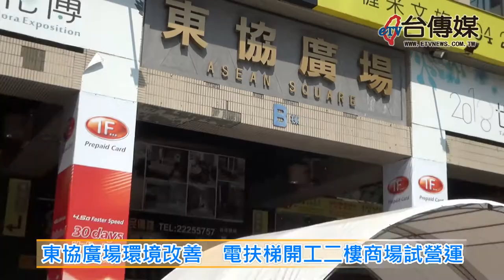《台傳媒新聞》20181018 東協廣場環境改善 電扶梯開工二樓商場試營運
全台灣的移工已經有72萬人，其中中部地區就佔了1/3，大約有25萬人，台中火車站前的東協廣場，因為附近交通便利，就成為全台灣的移工、外配購物休閒最大的集中區，但是因為東協廣場1到3樓電扶梯長期故障和周邊環境髒亂，2018年10月18號上午，市政府在東協廣場前舉辦電扶梯開工跟商場試營運的儀式，台中市副市長張光瑤表示，電扶梯拆除換新跟環境改善，預計在年底前會完工，希望提供給這些移工和遊客一個友善的消費環境。
為了響應新南向政策，台中市政府在東協廣場2樓，建立了「新南向跨境體驗、科技加值」的示範場地，透過「輔導升級品質提升」、「場域活化媒合育成」、「亮點塑造品牌行銷」三大主軸，今天開始二樓商場開始試營運，作為東南亞文化特色商圈，成為移工、觀光客跟一般民眾消費的賣場，市政府的改善計畫，也受到當地商家的歡迎跟肯定。
台中市政府表示，東協廣場作為台中市中區的地標，能夠活化改造，一直是市府團隊跟地方民眾的目標，將來也會持續改善商場環境和公共設備的更新，民眾有空時不妨來東協廣場附近走走，不必出國，也能夠體驗豐富東南亞特色的生活文化。